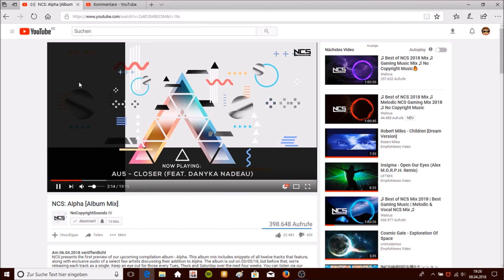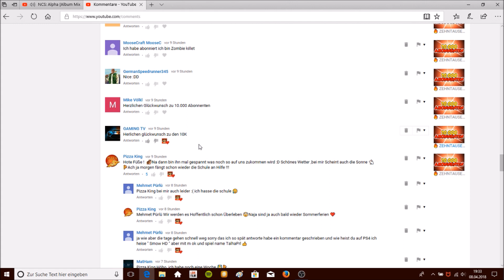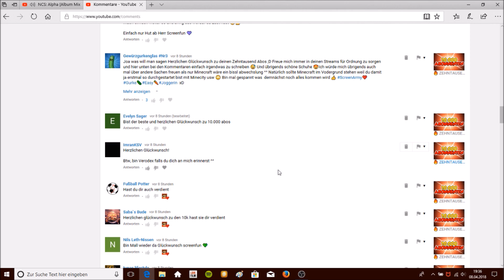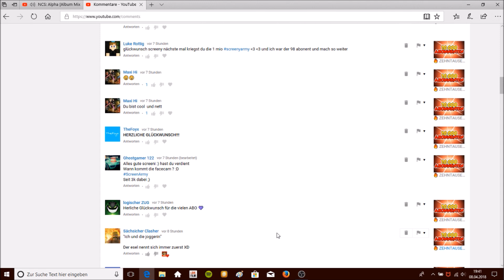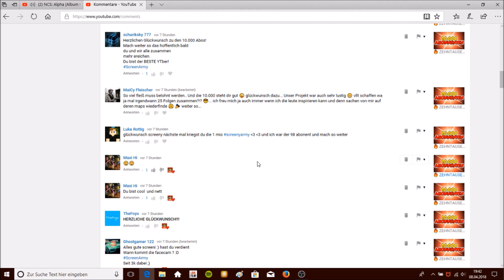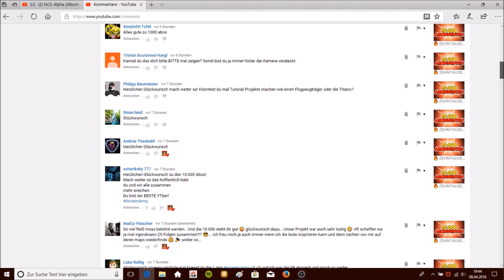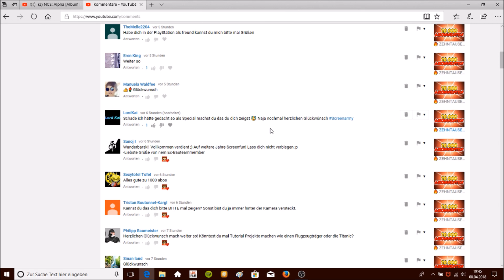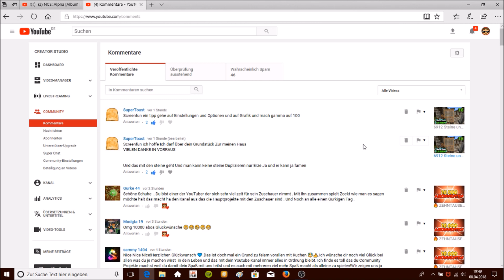Ich lese eure Kommentare vor 😉